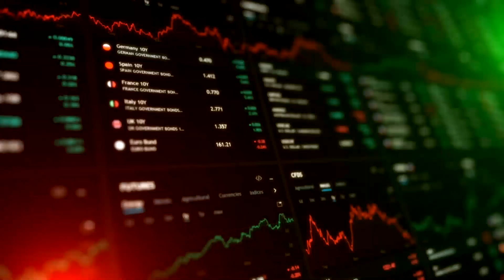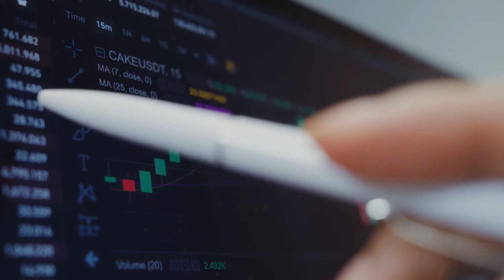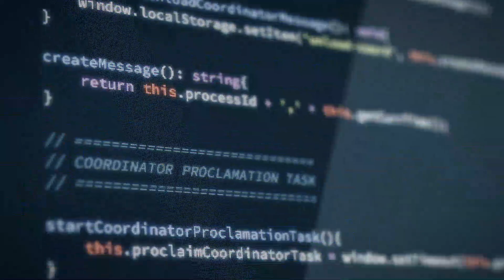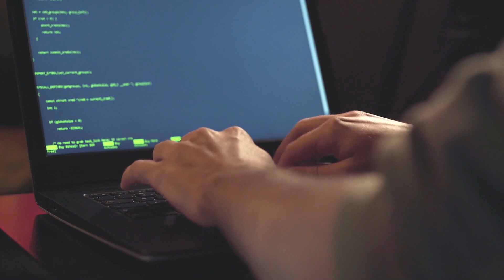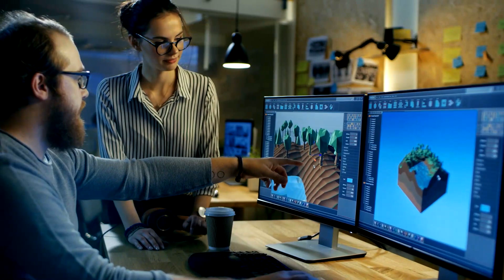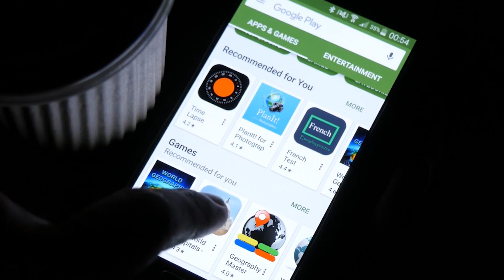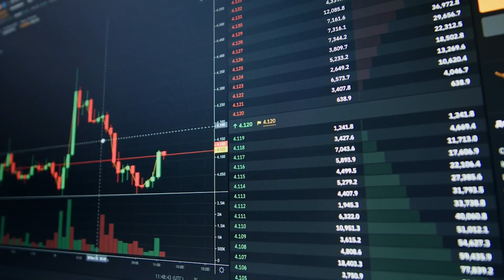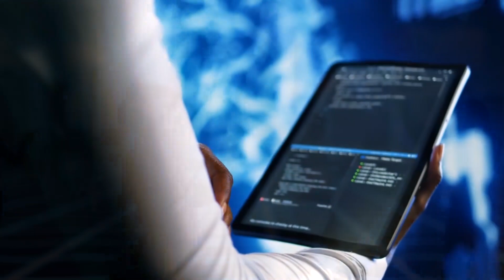You probably won’t survive 2024... Top 10 Tech Trends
Welcome to the Official Tech Trend Loop channel on Youtube! Here you will find your Latest Technology and Innovations video clips...

2024 is approaching fast, and with it comes major tech changes. Stay ahead of the curve with these top 10 tech trends to learn in 2024. From AI to blockchain to cybersecurity, these are the skills that will be in high demand in the future. Simplilearn presents the top 10 technologies that you should be learning now to stay relevant and thrive in the ever-evolving tech industry. Don't wait until it's too late, start learning these trending technologies today and secure your future in tech!